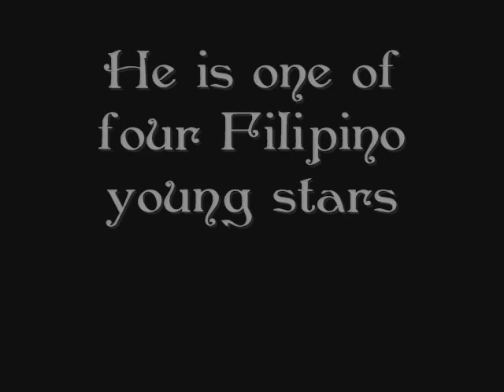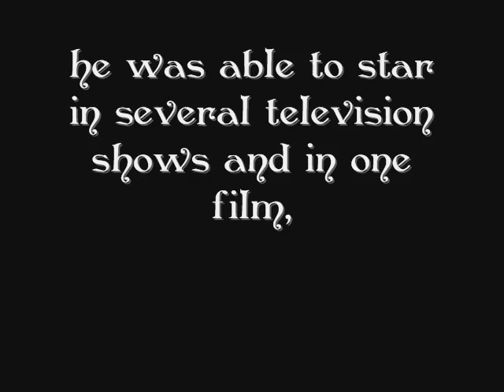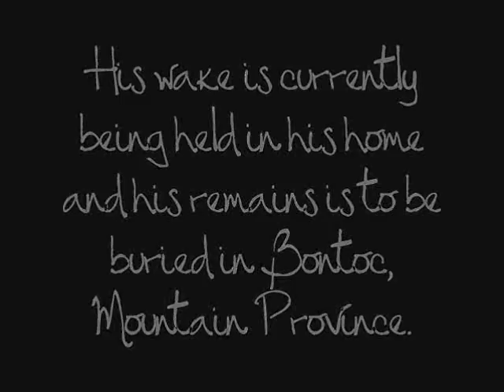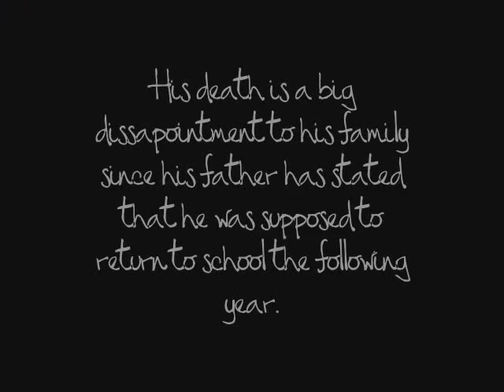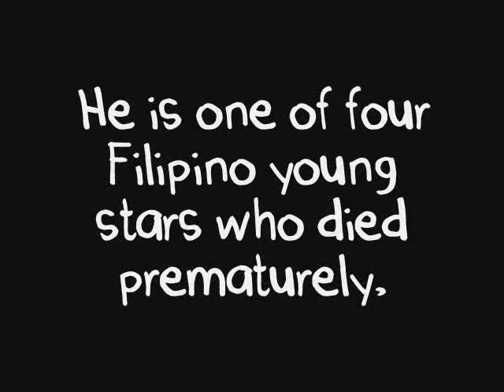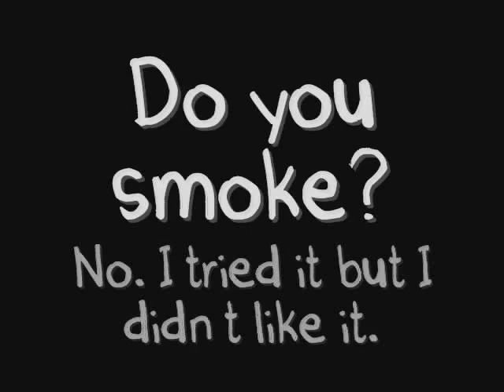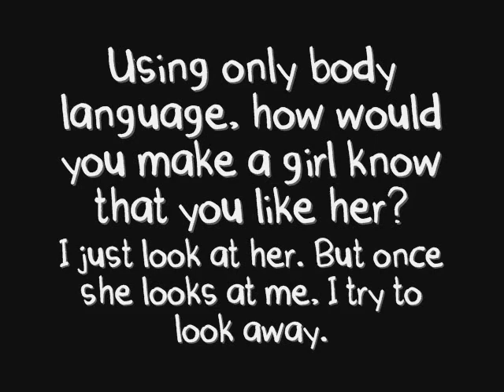About Marky Cielo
young actor, died early..
all about him

This video is a Tribute for Marky Cielo

``His life has turned into a reality show. Even in his death.

The morning of December 7th was a Sunday morning when Marky Cielo did not wake up. While there is still no official word as to the cause of his death, the silence is fanning speculations. Was is really bangungot (acute pancreatitis a la Rico Yan), or was it suicide?
# Someone said in the forums that his mother said something like sana patawarin ka ng Diyos sa inyong ginawa.
# Why was his neck covered?

    Suot niya ang kanyang suit na ginamit noon sa grand finals ng kanyang StarStruck season. Kapansin-pansing napakataas ng saradong kuwelyo ni Marky na takip ang kanyang leeg. [^]

# Why was crying the day before? What was his problem? Why death threats? What has this problem got to do with his death?

If it was suicide, could it be that he thought it was the only honorable thing to do? He was, afterall, a good person and people look up to him because of that.

In the end, all reality shows have to face reality. And what his family and fans are asking is some privacy, please. Let truth take its time.